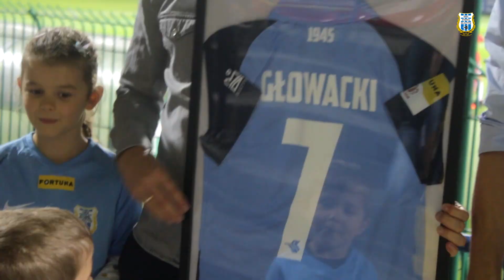Paweł Głowacki i Łukasz Jegliński uhonorowani (25.09.2020 r.)